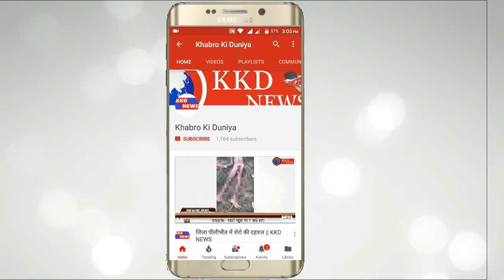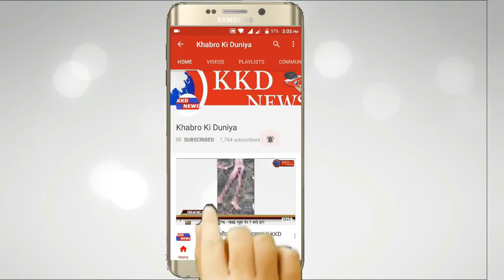मुख्यमंत्री योगी आदित्यनाथ शुक्रवार को सीतापुर के दौरे पर-Sitapur || KKD NESW